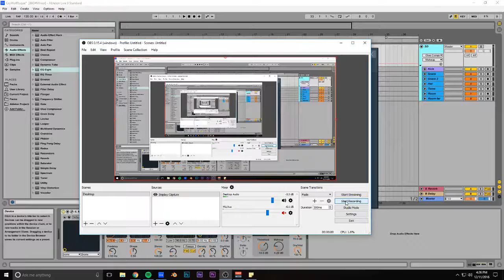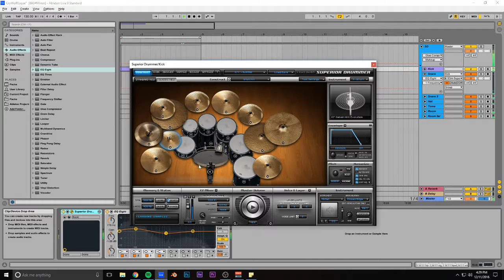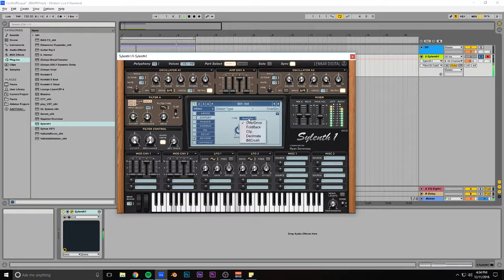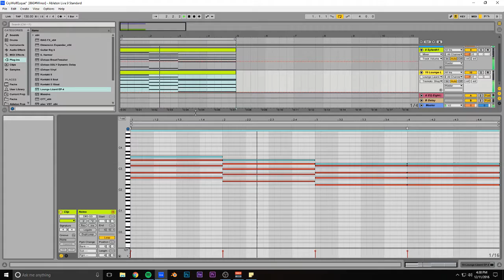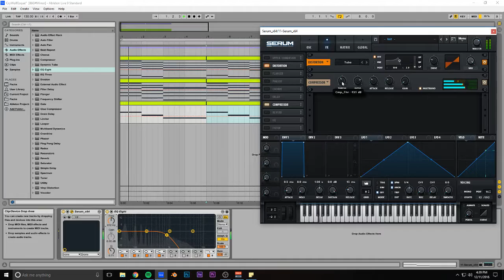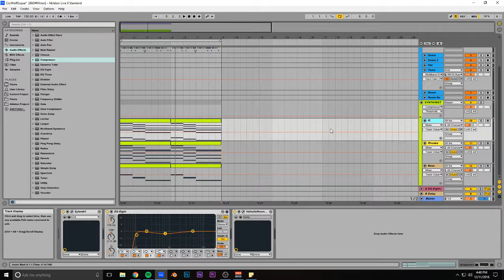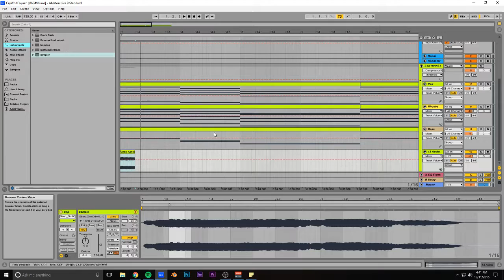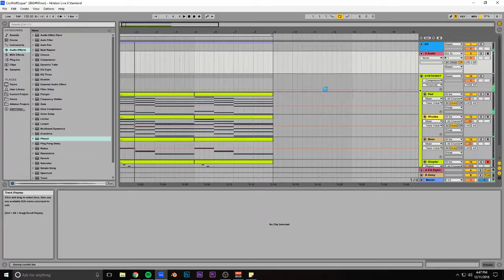Writing a Crywolf esque/Semi-Ambient Track in Ableton #1 (TRACK FROM SCRATCH)